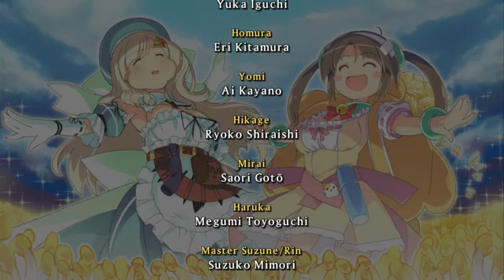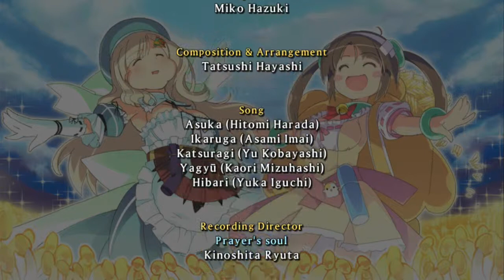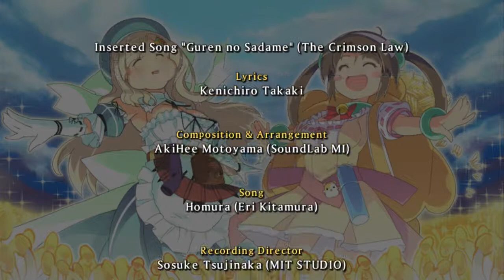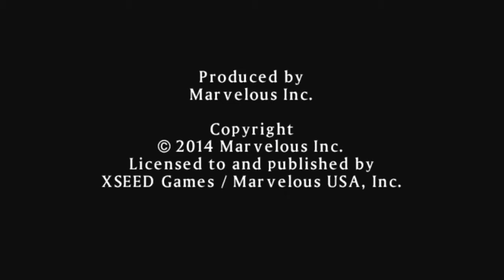♥47 WTF AM I PLAYING!? (5-05) Minori’s Arc Completed!